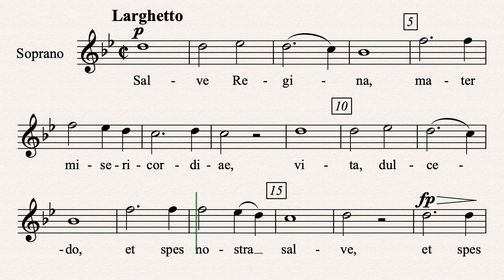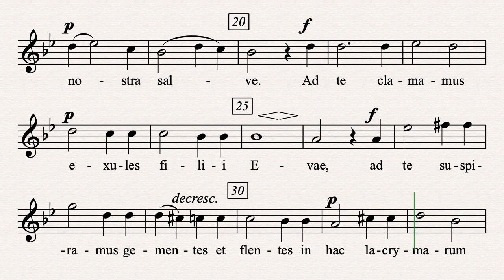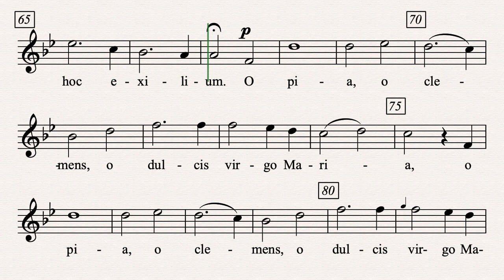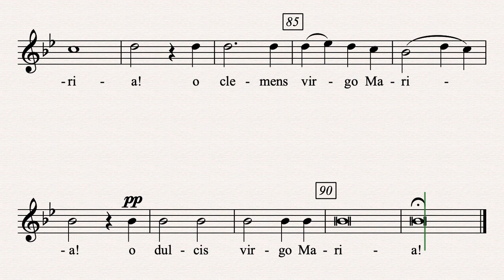Schubert Salve Regina D386 SOP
@StMarysCVSMusicTracks Schubert Salve Regina D386 SOP